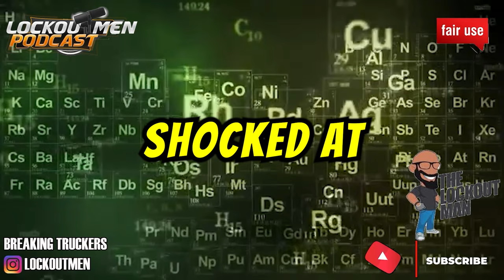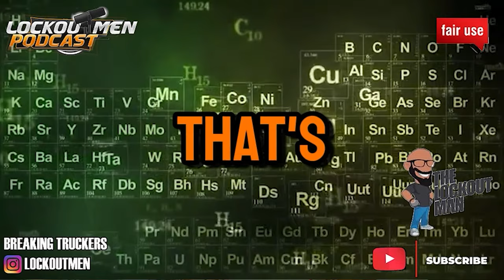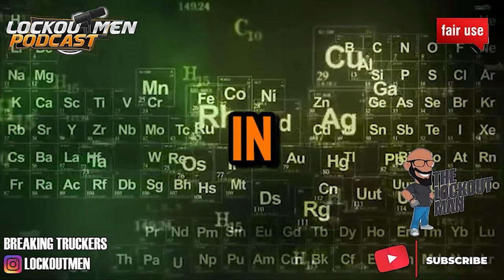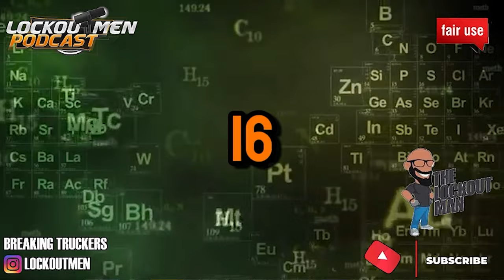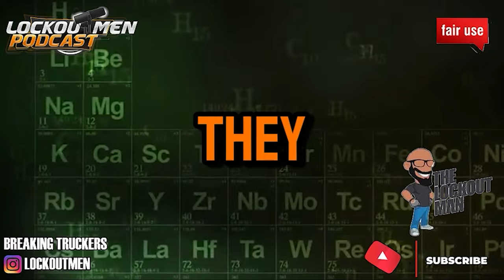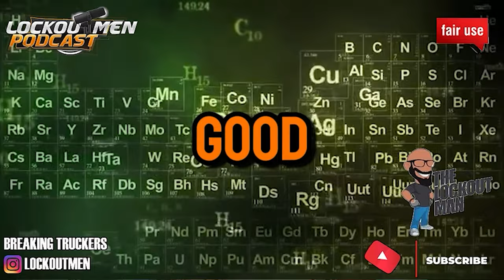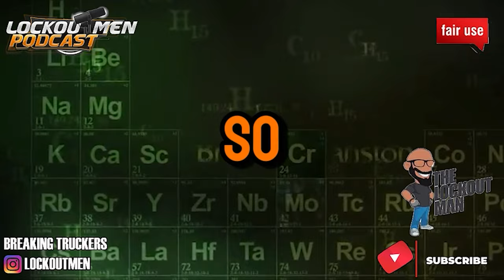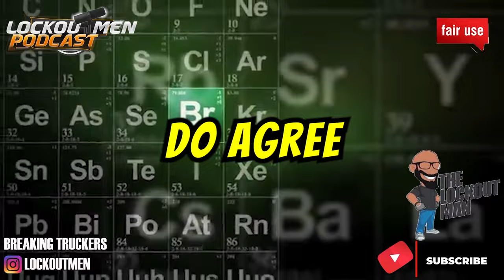I Was On The Highway AND You Won't Believe What Happened | Prime Inc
In Today’s Episode: I Was REAR-ENDED This MORNING
🕐Time Stamps🕐
🎬 Credit: @alipants